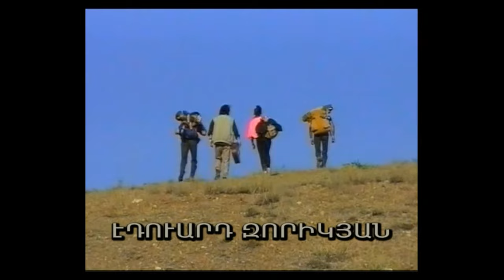Eduard Zorikyan"Hogeoror" Էդուարդ Զորիկյան "Հոգեօրոր"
Armenian music, Eduard Zorikyan clip "Hogeoror", Էդուարդ Զորիկյան "Հոգեօրոր" տեսահոլովակ, ձայնակցում է Տատեվ Աղամիրյանը Эдуард Зорикян клип , подпевает Татев Агамирян .